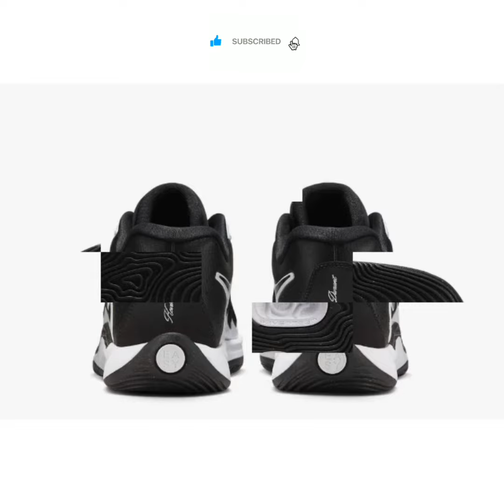NIKE KD 17 TB "Black/White"